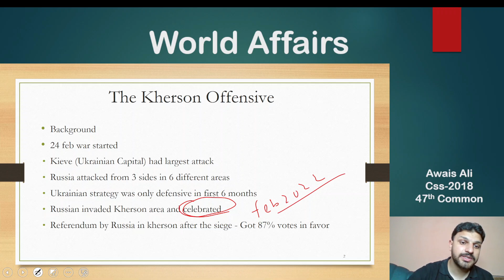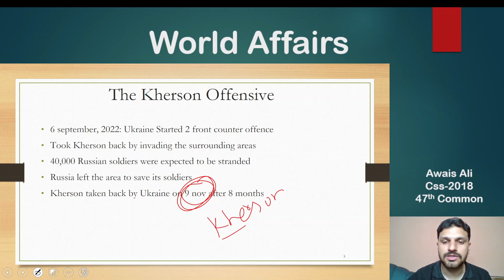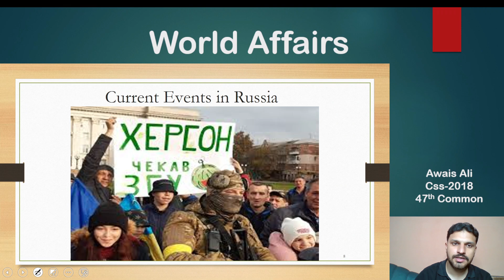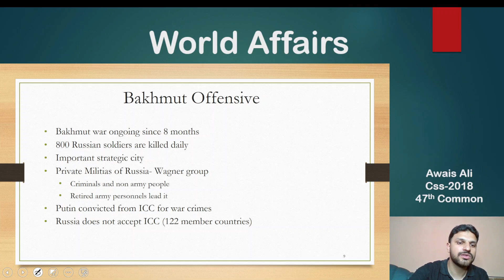Free Current Affairs Lectures | Part 43 | current events in russia-ukraine war | CSS & PMS Exam 2025